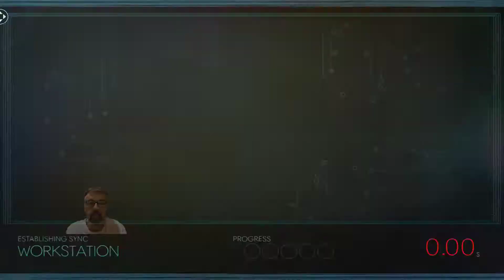PREY 2017 | Prey Walkthrough |Prey Gameplay - Part 62- Time to meet Alex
With all the side quests done, at long last it's time to go up to Alex's office. Time to find out the truth and then decide on what to do.

Running around Talos one, like a headless Chicken. Trying to put everything in order before we blow this place sky high.
Prey is a Science fiction survival horror game, set in an alternate future, where JFK wasn't assassinated and so space exploration increased. All this was going well until a alien race named the Typhon infected the space station Talos one. Killing or taking over the crew this contagion must not make it back to earth.
Playing as Morgan Yu brother of Alex Yu, I have been used in experiments for neuro mod enhancements. As a result I don't really remember what has happened.